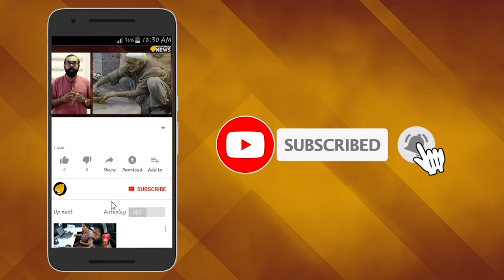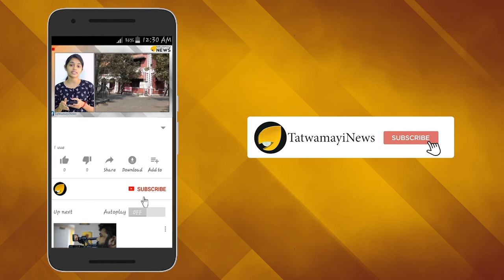കേന്ദ്രപദ്ധതിയുണ്ടോ അടിച്ചുമാറ്റാന്‍ ? ഉളുപ്പില്ലാത്ത പിണറായി സര്‍ക്കാര്‍...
കേന്ദ്ര സർക്കാർ പദ്ധതി പേര് മാറ്റി സ്വന്തം  ക്രെഡിറ്റിലാക്കുന്ന പരിപാടി പിണറായി വിജയൻ  മുഖ്യമന്ത്രിയായ ശേഷമാണ് കേരളത്തിൽ തുടങ്ങിയത്. ഇതിന് ഒട്ടേറെ ഉദാഹരണങ്ങൾ ചൂണ്ടിക്കാട്ടാനുണ്ട്. പ്രധാന മന്ത്രി ആവാസ് യോജനയും, ആയുഷ്മാൻ ഭാരതുമടക്കമുള്ള കേന്ദ്ര  പദ്ധതികൾ ഇത്തരത്തിൽ അടിച്ചുമാറ്റിയിട്ടുണ്ട്. ഇത്തരത്തിൽ പുതിയ അടിച്ചുമാറ്റാൻ നടന്നിരിക്കുന്നത് കെഎസ്ഇബിയുമായി ബന്ധപ്പെട്ടാണ്.